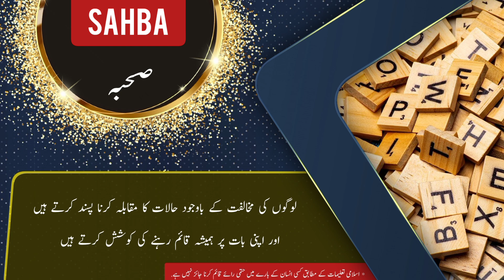SAHBA name meaning in urdu and English with lucky number | Islamic Baby Girl Name | Ali Bhai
assalamualaikum

In this video you will find all kind of details about a urdu name ( SAHBA ) in urdu and english language so must watch this video if you have questions  in your mind about SAHBA word or name SAHBA ( SAHBA is Girl name ) like meaning of SAHBA or SAHBA name meaning . SAHBA name ka matlab kya. SAHBA name ka meaning kya hain. SAHBA ka lucky number kya hai. baby name SAHBA meaning ke mane kya hain. SAHBA kis zuban ya languag ka lafz hai. kya SAHBA muslim name hai ya none muslim name ha. kiya SAHBA female or Girl name hai ya larka ya larki ka naam hai. SAHBA urdu main kaise likhte hain . meaning in hindi. or if you have any other questions so you can ask in comments section